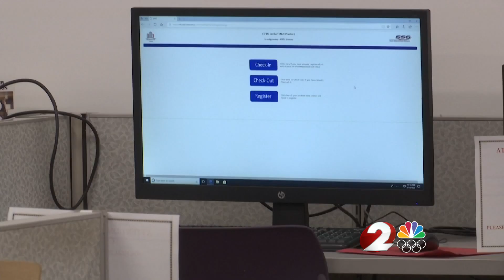Stimulus calls for unemployment insurance expansion